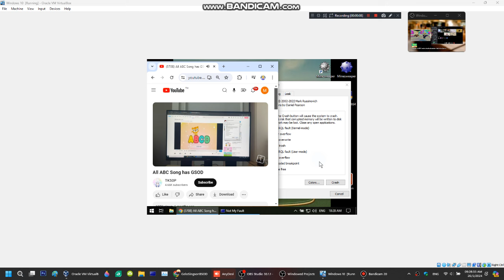Has BSOD VM (Windows 10)